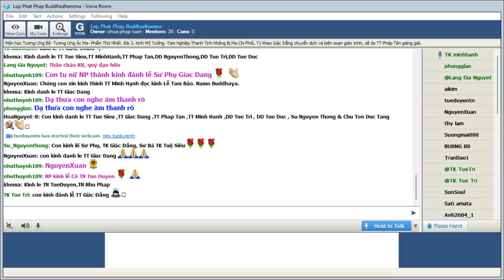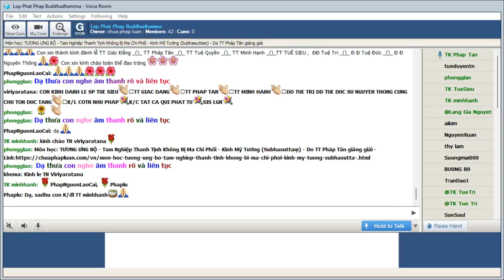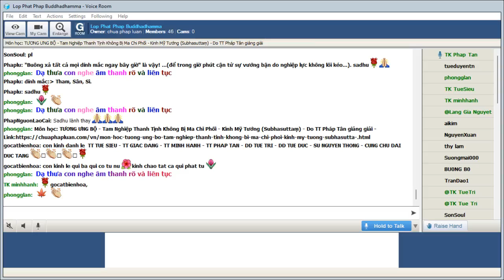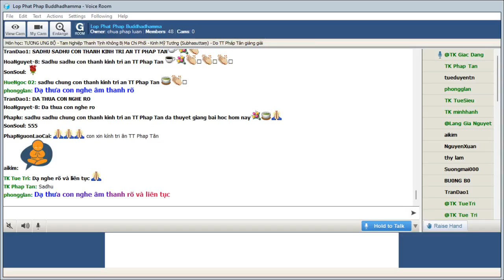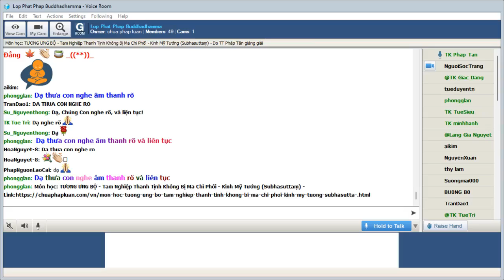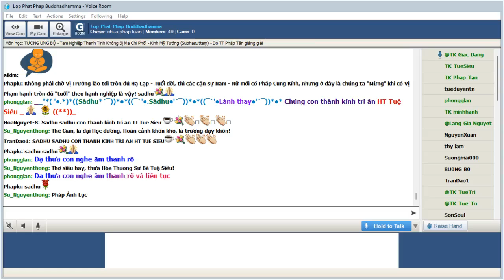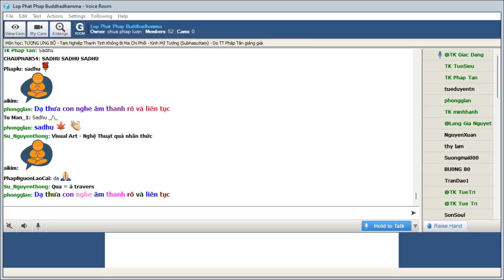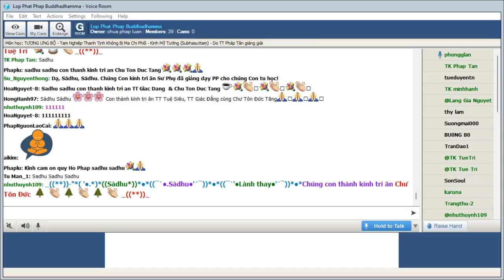12-02-2022. GIÁO TRÌNH TƯƠNG ƯNG BỘ (SAMYUTTANIKÀYA) _Lop Phat Phap Buddhadhamma.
Lop Phat Phap Buddhadhamma Thứ Bảy Feb 12-2022.Giáo Trình KINH TƯƠNG ƯNG – SAṂYUTTANIKĀYA - (S.i,103) CHƯƠNG IV. TƯƠNG ƯNG ÁC MA, PHẨM THỨ NHẤT. Bài 3. Kinh Mỹ Tướng (Subhasuttaṃ) -Tam Nghiệp Thanh Tịnh Không Bị Ma Chi Phối, Tỳ kheo Giác Đẳng chuyển dịch và biên soạn giáo trình, sẽ do TT Pháp Tân giảng giải.